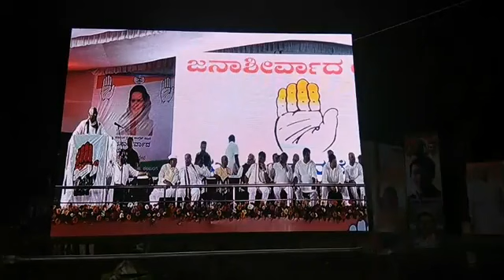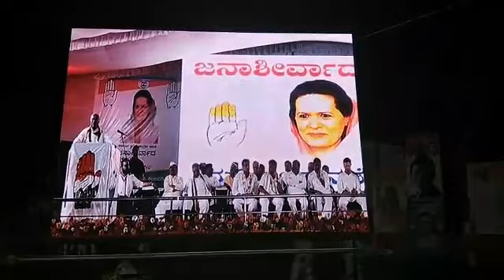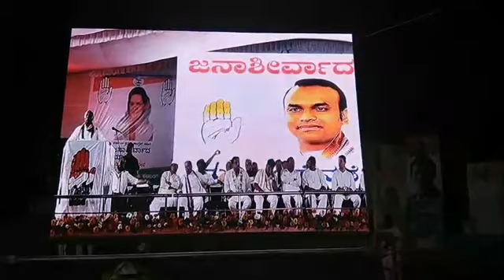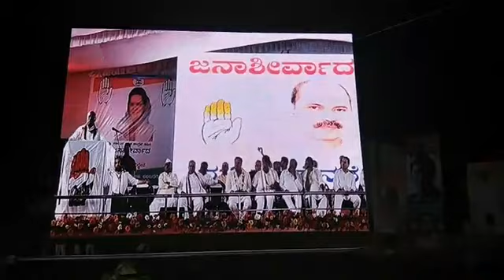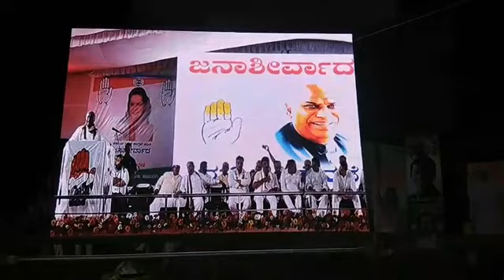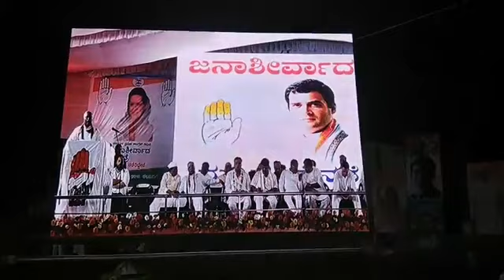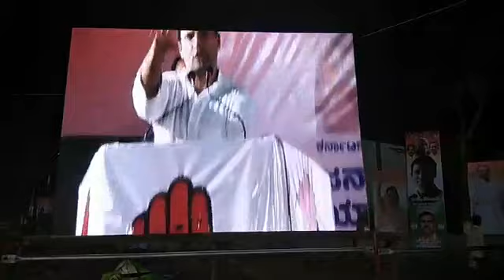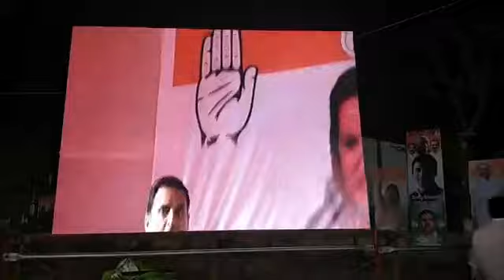Congress President Rahul Gandhi's Full Speech In Gulbarga, Karnataka 12/02/2018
Rahul Gandhi's Full Speech In Gulbarga, Karnataka
Rahul Gandhi Also Visited Khaja Bandanawaz Dargah In Gulbarga and addressed to public in NV Ground alog with other ministers like Malikarjun Kharge, Karnataka Chief Minister Sidramaih, Priyank Kharge